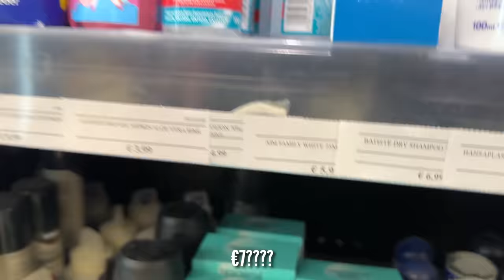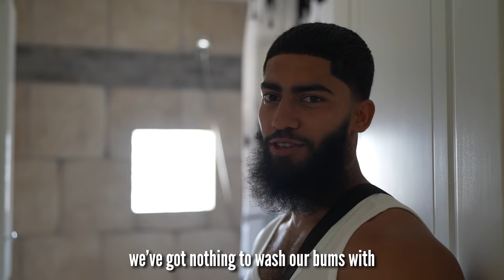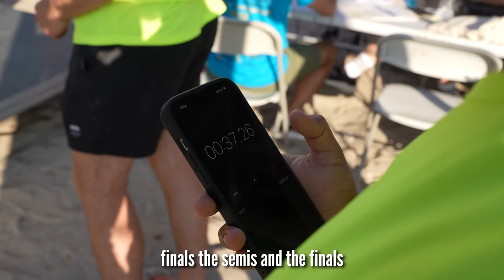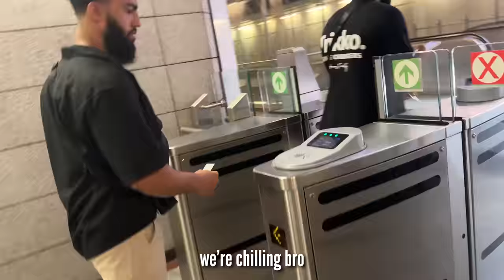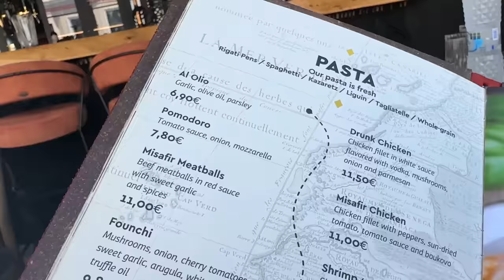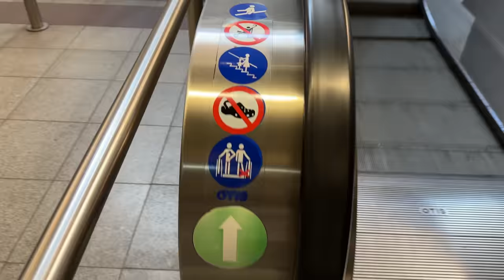GREECE Travel Vlog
Assalamu alaikum everyone!! Back on YouTube with another video Alhamdullilah.

Here’s a travel vlog from when I was invited to Greece, Athens to judge the Greek national calisthenics & streetworkout championship!! It was an amazing experience and hopefully u enjoy this video!!

Sign up to my new clothing brand (Quwwah) that I’m going to release very soon!! Put ur email in to be notified for the first drop!!

0:00 we're late
1:50 Why are we here?
4:20 On Greek national TV
7:40 MTV Crib
9:00 comp finals
10:17 @Ian.barseagle Muslim?
11:08 touring Greece
13:47 "randomly" stopped by police
14:36 Acropolis
17:00 life of a muslim in Greece
18:40 Freestyle comp
19:35 Last day
20:40 Ghettos of Greece
22:04 Aggelos' gym
24:00 Outro
26:40 special annoucement